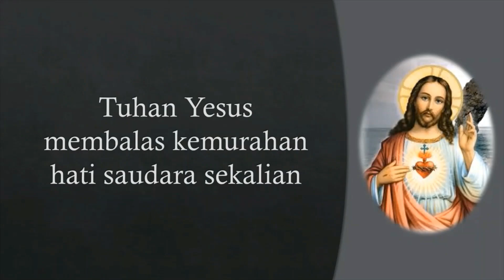Doa Bapa Kami: Allah Tidak Mencobai Umat-Nya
Dalam satu bulan terakhir, umat Katolik sedunia dikejutkan dengan berita soal Paus Fransiskus yang menyetujui perubahan rumusan Doa Bapa Kami. Ada banyak pertanyaan yang harus dijawab, antara lain, apakah mengubah rumusan Doa Bapa Kami berarti mengubah doa yang diajarkan Yesus sendiri? Mengapa harus terjadi perubahan? Mengapa perubahan itu baru terjadi sekarang? Bukankah perubahan itu membuat orang semakin tidak menaruh hormat pada Gereja Katolik? Dan sebagainya.